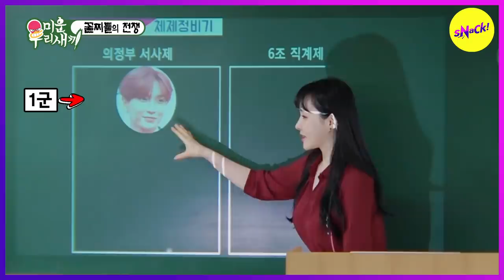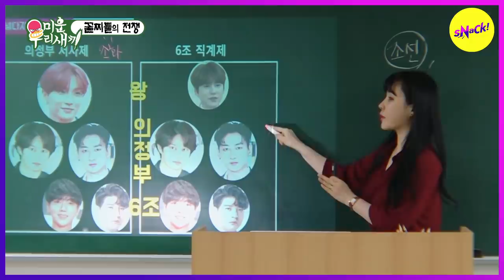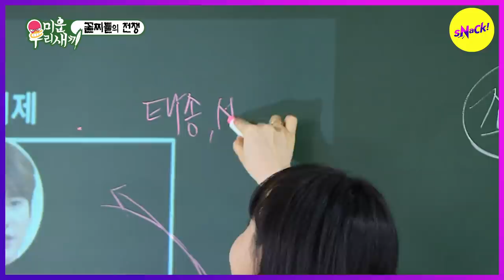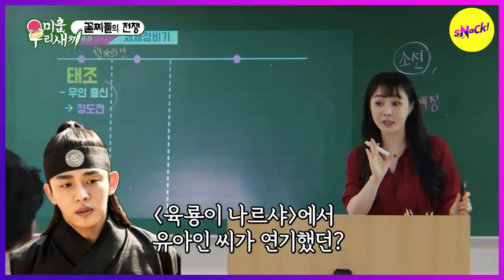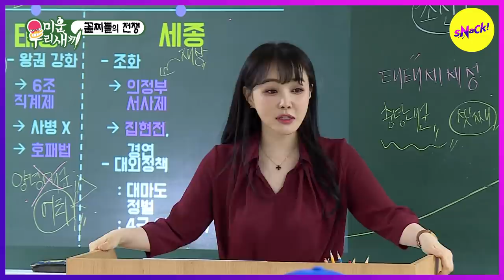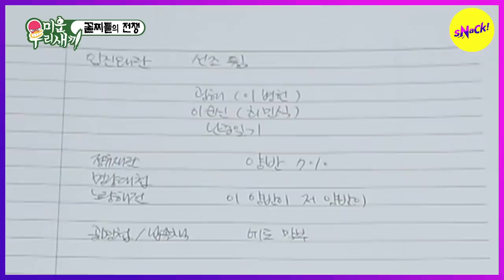[HOT CLIPS] [MY LITTLE OLD BOY] LEETEUK is the king..?👑 Korean history SUPER JUNIOR ver. (ENG SUB)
If I had studied like this, I would have gone to a prestigious university🤩
This history class is super fun!
Ep.232